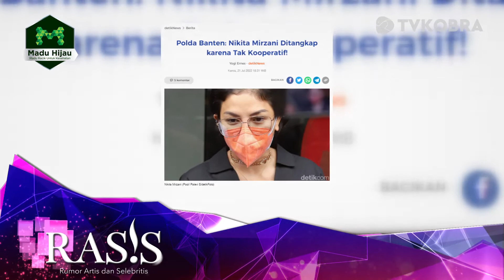DETIK DETIK NIKITA MIRZANI DITANGKAP POLISI DI MALL KAWASAN SENAYAN CITY